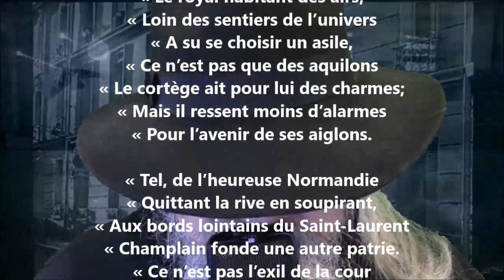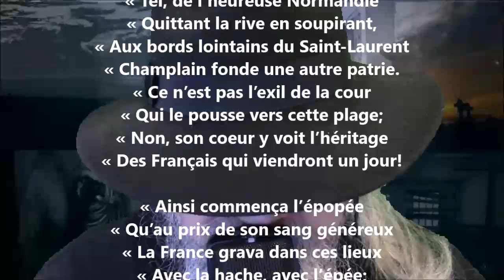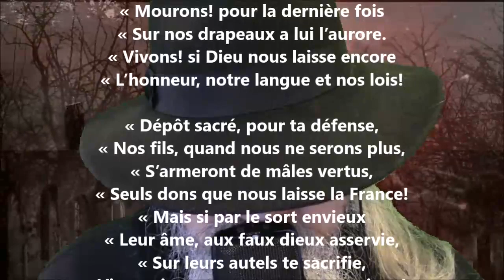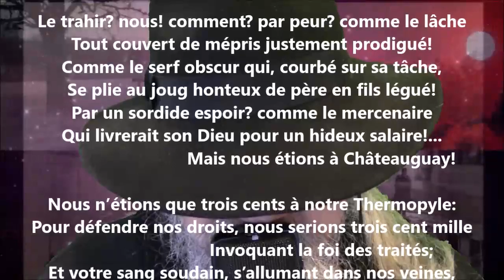Les voix du passé IV - Louis-Joseph-Cyprien Fiset lu par Yvon Jean